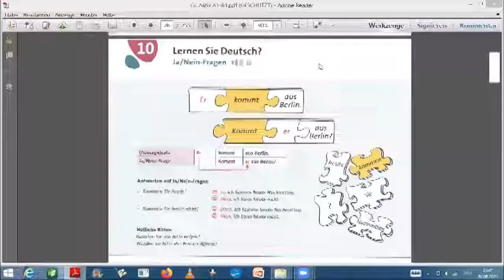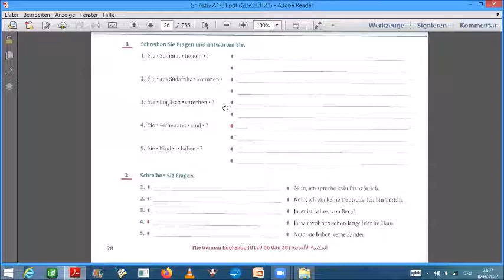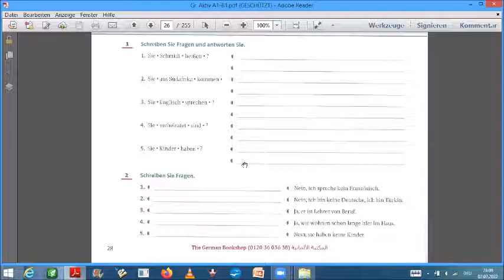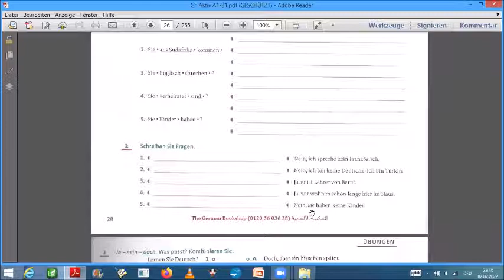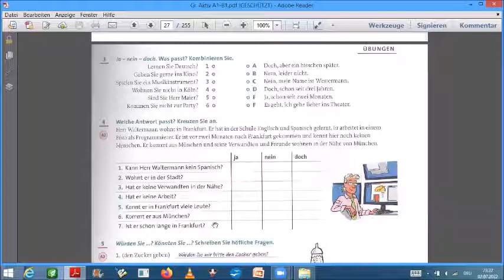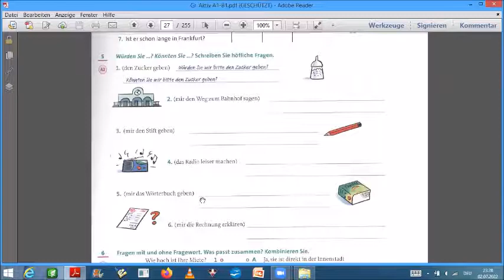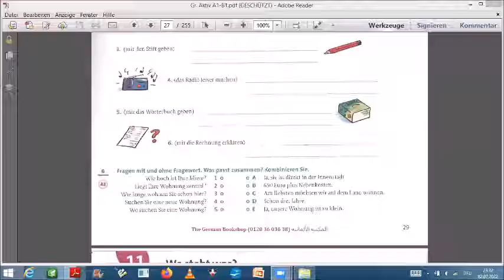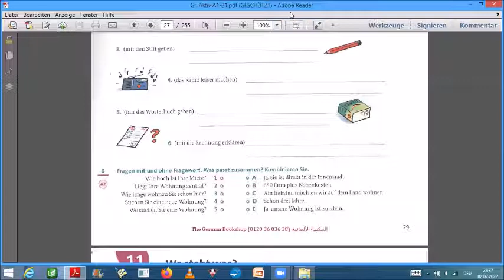Bilkalem German Grammar in Arabic Grammatik Aktiv Lektion 10 Ja Nein Fragen